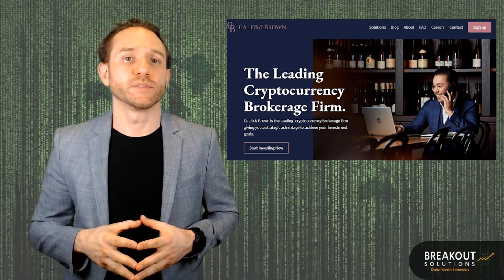Where to Buy Crypto? Exchange Vs Broker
Learn How to Buy Crypto with an exchange vs a broker
🎯 Watch our latest masterclass or sign up for the next event
VIDEO SECTIONS
00:00 Difference between Crypto Exchange and Broker
01:20 Crypto Brokers Services
01:48 When to use Broker vs Exchange
02:05 Recommended Crypto Broker

BREAKOUT SOLUTIONS  MASTERCLASS

💵 How To Leverage Digital Assets To Create 7 Diversified Passive Income Streams Replay

💵 How To Catch The 5 Crypto Megatrends To Realise Your Dream Life in The Next Bull Run